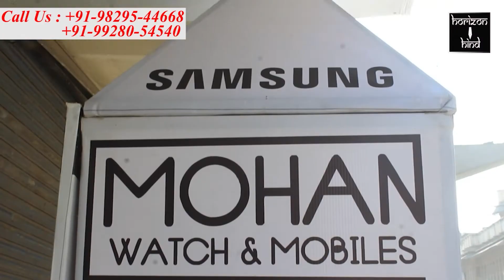Ajmer|छात्राओं से छेड़खानी का मामला , पिता ने छेड़खानी कर रहे युवक की कि पिटाई, सौंपा पुलिस को।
आदर्श नगर थाना अंतर्गत राह चलती छात्राओं से छेड़खानी का मामला।

छात्राओं की शिकायत पर पिता ने छेड़खानी कर रहे युवक की कि पिटाई, सौंपा पुलिस को।

आदर्श नगर थाना अंतर्गत स्कूल से घर को जा रही छात्राओं से छेड़खानी करने वाले लड़के को आज छात्राओं की शिकायत पर उसके पिता ने पिटाई कर पुलिस के हवाले कर दिया।
 दरअसल मामला माखुपुरा बाईपास का है जहां स्कूल से घर जा रही दो छात्राओं को एक मनचले ने रोक कर बात करने के बहाने छेड़छाड़ शुरू कर दी।
 छात्राओं के विरोध करने पर लड़के ने उन्हें भद्दी भद्दी गालियां देकर धमकाना शुरू कर दिया। इस पर एक छात्रा ने अपने पिता को फोन कर मौके पर बुला लिया। मौके पर पहुंचे पिता ने लड़के की पिटाई कर उसे पुलिस के हवाले कर दिया।